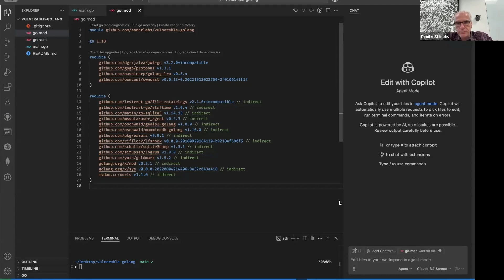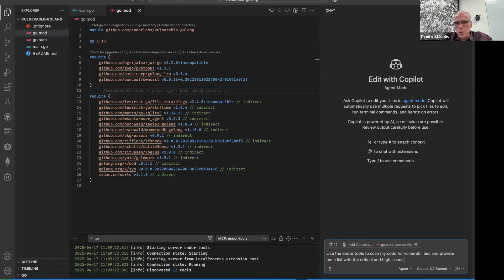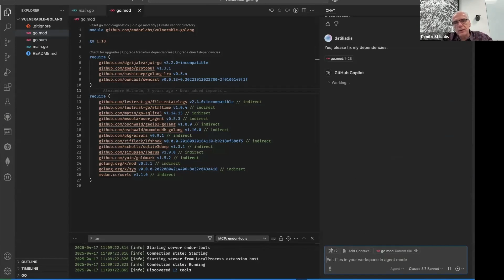How to Secure AI-Generated Code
AI coding assistants are changing how developers write code. But security tools haven’t kept up.

That’s why we built the Endor Labs MCP Server—the connective tissue between the Endor Labs AppSec platform and AI-native IDEs where modern software development happens. With support for clients like GitHub Copilot, VSCode, and Cursor, our MCP Server gives AI coding assistants the deep context they need to not just identify risks, but actually fix them